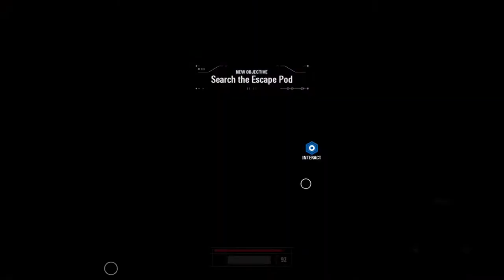STARWARS BATTLEFRONT II Resurrection Campaign Mission 2